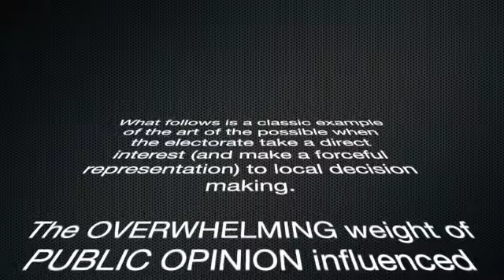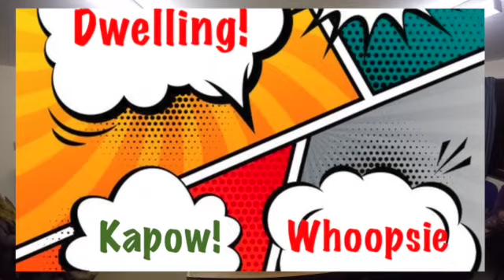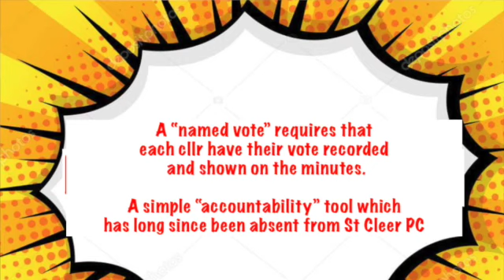St Cleer PC 13 Oct Planning decision SD 480p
Reproduced in full (17 minutes or so) for the benefit of those that attended.

Here we see the positive effect direct public intervention can have in local politics.